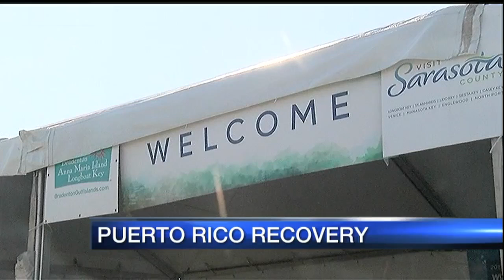Donations For Puerto Rico